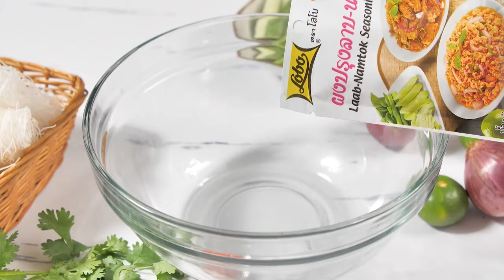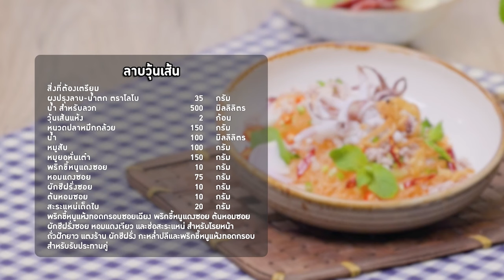อาจารย์ยิ่งศักดิ์ เสิร์ฟเมนู ลาบวุ้นเส้น | อร่อยล้ำสมัยมีสไตล์ไปกับโลโบ | คาวหวานสำราญใจ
อร่อยล้ำสมัยมีสไตล์ไปกับโลโบ แค่มีโลโบผู้รู้จริงในการปรุงอาหารก็ทำให้เมนูธรรมดาๆ อร่อยล้ำสมัยมีสไตล์ไปกับโลโบแล้วค่ะ ติดตามได้ทุกวันจันทร์ เวลา 09.10 น. ทางช่อง 8 กดหมายเลข 27

▲Line @yingsakfood